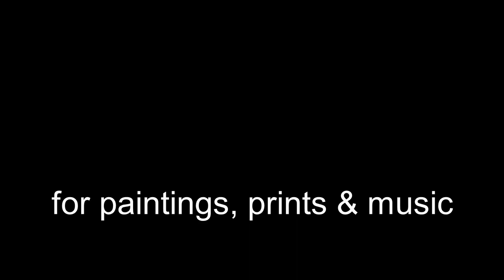A Meditation in Art and Music - from Cornwall, UK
Cornish artist Steve Slimm working in the studio near Praa Sands in Cornwall.

"What I'm doing here is working with oil glazes - spraying with white spirit to run the paint around, so as to allow it to find its own beauty. Most of my oil work has at least some of this kind of treatment."
Steve :)